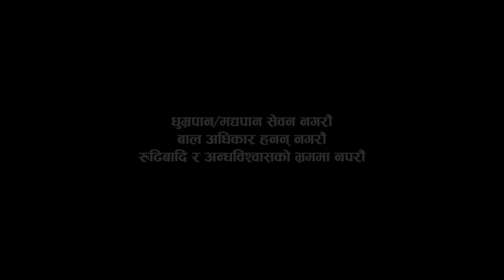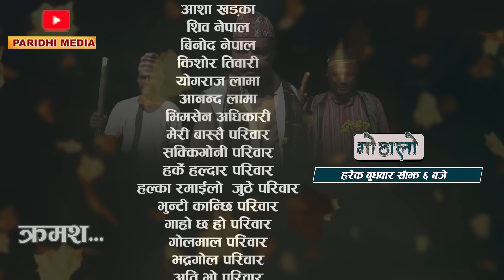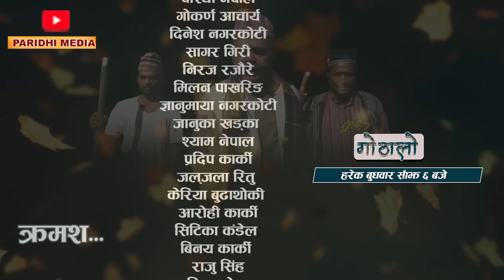Sauteni Aama || सौतेनी आमा || Episode 80 || Social Serial || February 19, 2023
Sauteni Aama || सौतेनी आमा || Episode 80 || Nepali Social Serial || February 19, 2023

Artists: Sarada Giri, Dhanaram Mushkan, Narayan Nepal,
Asmita Basnet, Melina Thakuri, Gita Thapa, Sarmila Rayamajhi, Jeet Karki, Laxmi Timalsina, Diyani Giri, Aarohi Karki, Paridhi Nepal,
Gokarna Acharya,  Niraj Rajhaure

Child Artist :
Diyani Giri
Aarohi Karki
Paridhi Nepal

सन्सारमा आमा भन्दा ठुलो अरु केही छैन । आमा नहुदाको पिडा भोग्नेलाई मात्र थाहा हुन्छ।आमा साक्षात भगवान हुन भने त्यै आमा जस्तो पबित्र शब्दमा सौतेनी विशेषण लगाउदा कति नराम्रो सुनिन्छ । यस्तै सौतेनी आमाले टुहुरी बच्चालाई गर्ने ब्यबहार देखाउने प्रयत्न गरेका छौ र हामिले सिरियल मा देखाएको जस्तो कहि कतै देख्न नपरोस् धन्यवाद ।

Post Production : -
Paridhi Media

Camera man : -
Binod Puri

Production Advisor: -
Narayan Nepal

Make up:-
Laxman roka

Singer :
Pasang Doma Sherpa
Lyrics :
Keriya Budhathoki
Music / Arrange / Mixing / Mastering :
binay Karki
Background Score : Binay Karki
Audio : Aarohi Entertainment

Editor : Sandip Chaudhary
Writer Direction  : Shiva Sharma Kandel